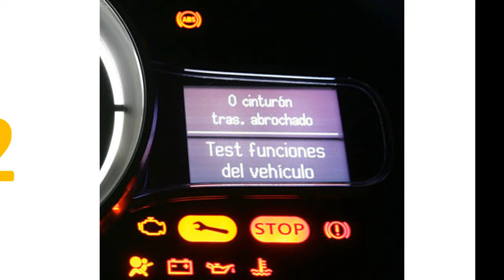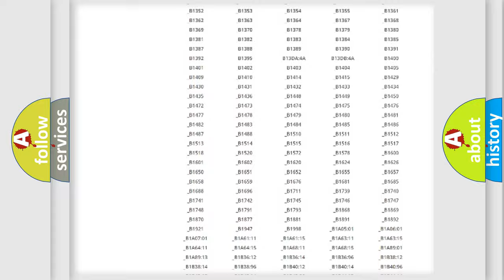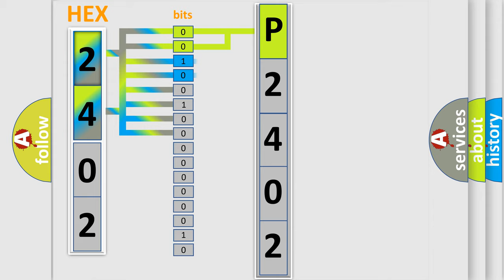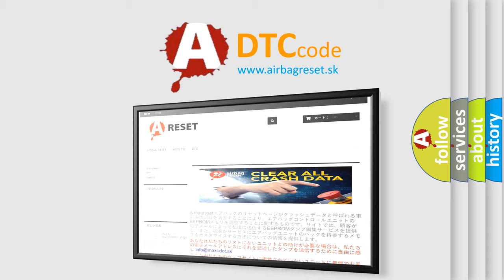DTC Lincoln P2402 Short Explanation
Contents:
0:21 Basic DTC analysis according to OBD2 protocol standard.
1:48 Insight into programming
2:58 A diagnostically understandable description of the Diagnostic Trouble Code
3:05 Basic error definition

Make:
Lincoln
Code:
P2402
Definition:
EVAP System Leak Detection Pump Control Circuit High
Description:
This DTC sets when a concern is detected with the evaporative emission (EVAP) leak detection control module vacuum pump circuits.
Cause:
EVAPLDP circuit short to voltageDamaged EVAP leak detection control module